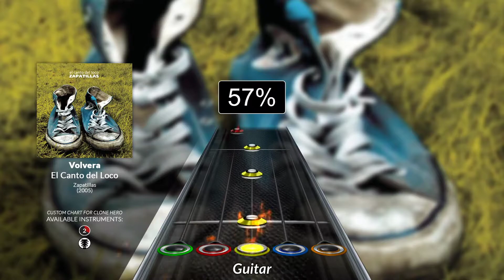El Canto del Loco - Volvera (Clone Hero Chart)